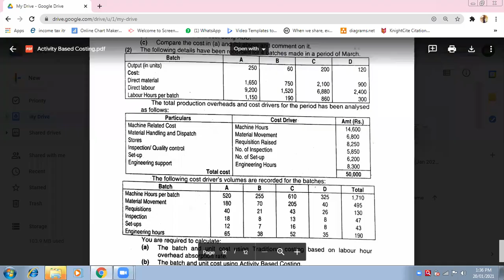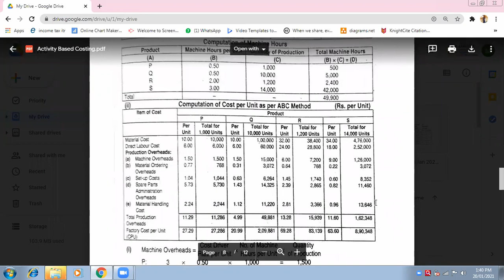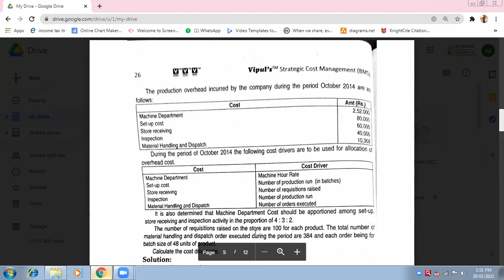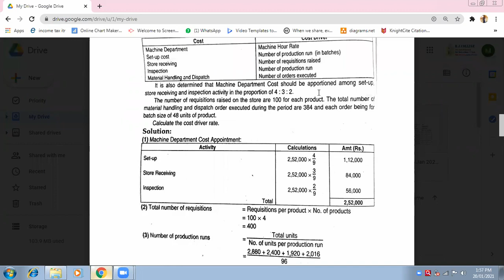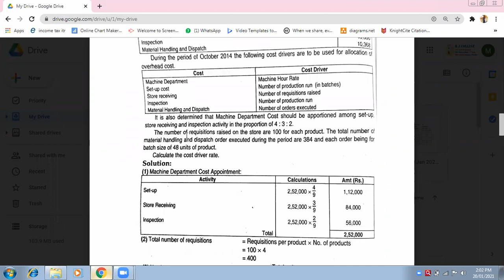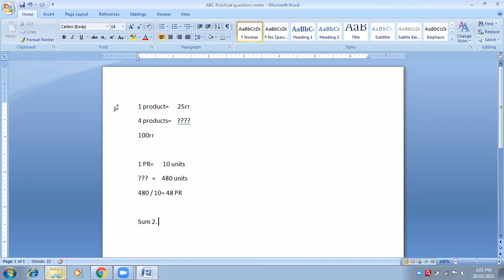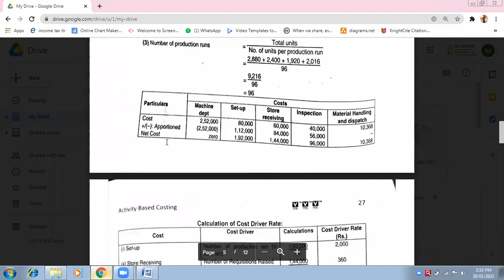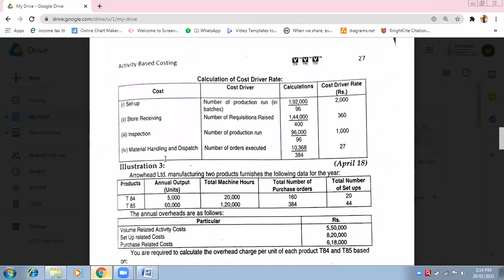20 Jan Activity Based costing (2)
SCM